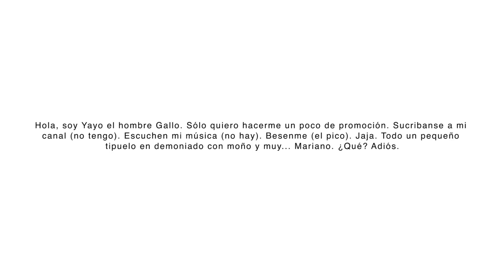5 BEBÉS FALSOS QUE SE VEN MÁS REALES QUE EL BEBÉ DE AMERICAN SNIPER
Les dejo aquí las redes de NoMeRevientes por si quieren estar al pendiente de más contenido:

Y pueden encontrarme en Vine como @YayoGutierrez